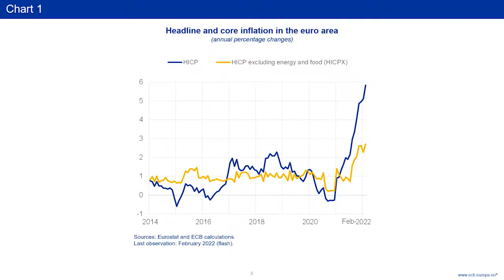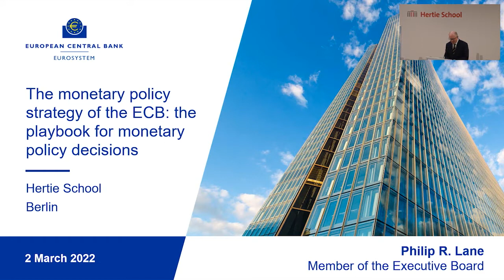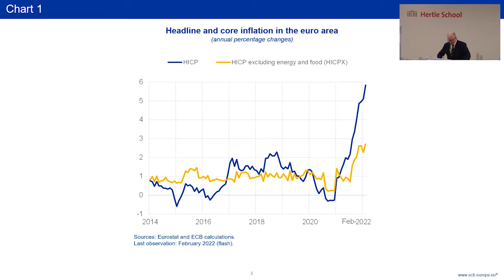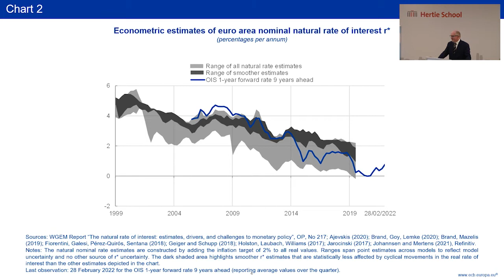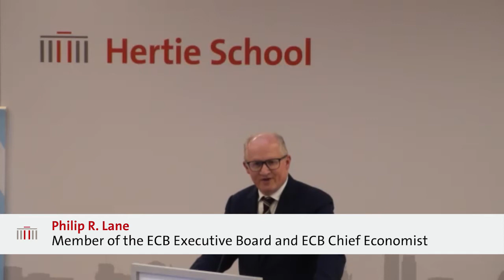An outlook for the European economy with Philip Lane (ECB) - inflation and monetary policy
On Wednesday, 2 March 2022, the Hertie School welcomed Chief Economist and Member Member of the Executive Board of the European Central Bank Philip R. Lane.
The talk, moderated by Acting President Mark Hallerberg, discussed the most pressing monetary policy topics and the special nature of the pandemic economic cycle.